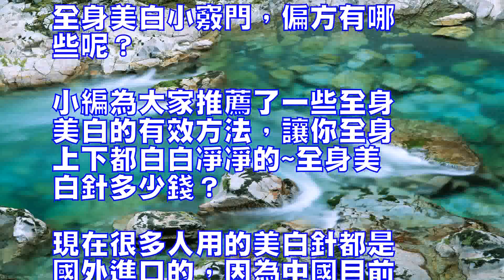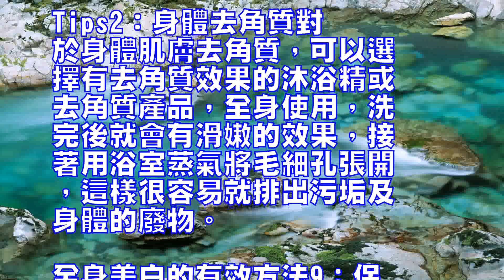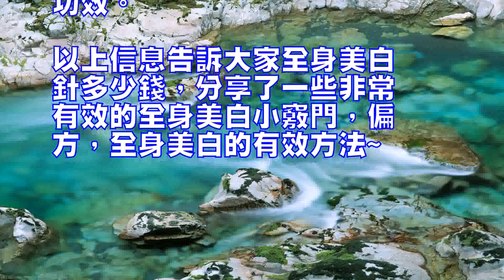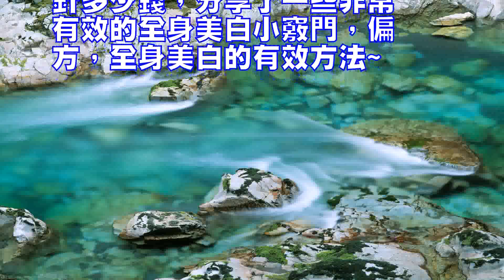全身美白針多少錢全身美白的有效方法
全身美白針多少錢？

全身美白的有效方法全身美
白針多少錢？

全身美白小竅門，偏方有哪
些呢？

小編為大家推薦了一些全身
美白的有效方法，讓你全身
上下都白白凈凈的~全身美
白針多少錢？

現在很多人用的美白針都是
國外進口的，因為中國目前
生產廠家很少。

大部分美白針都是從國外進
口的，而且肯定是有正規的
生產廠家，生產批號。

如果都是從正規途徑進口的
美白針，加上成本，關稅運
費等費用，價格肯定是低不
了。

美白針的主要成分是谷胱甘
肽，谷胱甘肽主要是谷氨酸
、半胱氨酸和甘氨酸結合而
成的三肽，是免疫系統保持
正常功能的關鍵物質。

除了大s美白針價格還有的
就是谷胱甘肽分為臨床與美
容用兩種。

真正的美白針打一針兩針是
沒有效果的，一般都是半個
療程才見效。

而且，美白針的效果也不可
能是永久性的，一般隻能維
持1-2年。

所以美白針是必須持續打的
，次數不同，美白針的價格
就會不同。

白的有效方法1、多喝水能
美白全身早上空腹喝一大杯
溫水，加檸檬效果會更好.
另外睡前30分鐘也要喝一
小杯水，讓細胞充分吸收，
可以防止黑色素，有效美白
.全身美白的有效方法2、
豆腐+海帶全身美白效果好
平時可以多吃吃豆腐，最好
配海帶來吃.豆腐富含蛋白
質，海帶含碘量高，對全身
美白來說效果超好.全身美
白的有效方法3、多喝牛奶
、多吃蔬菜水果能美白全身
多喝牛奶可以美白，多吃豐
富維生素C的蔬果，如番茄
、檸檬、芭樂、柳丁、山楂
、新鮮綠葉蔬菜類等.感光
能力強的食物，如香菜、紅
蘿卜、芹菜等盡量少吃.全
身美白的有效方法4、使用
全身美白潤膚露美白效果最
好的方法就是全身都塗一點
潤膚露，堅持使用的話一個
星期左右就可以見效，一個
月就基本可以全身白起來.
全身美白的有效方法5、油
炸、辛辣食品是全身美白的
殺手油炸食品、辛辣等刺激
性食物：如咖啡、可可、蔥
蒜、桂皮、辣椒、花椒等會
導致黑色素沉淀和雀斑的生
成，想全身美白的話應該少
吃.全身美白的有效方法6
、曬後要及時保養才可以全
身美白無論出去曬了多長時
間，回來都應該用溫水洗澡
，再用冷水沖一下，用些護
膚露來按摩全身，這樣可以
保證全身美白的效果.全身
美白的有效方法7、保證充
足的失眠時全身美白的關鍵
每天都要保證8小時以上的
睡眠是全身美白的關鍵，不
要發脾氣、亂生氣，多聽音
樂，保持好心情.全身美白
的有效方法8：肌膚去角質
老舊角質堆積，會導致我們
的皮膚粗糙、暗淡，不僅臉
部皮膚會有角質堆積，身體
也夫出現角質的堆積哦。

但全身去角質的方法並不是
都一樣的哦。

不同部位應該區分去角質。

Tips1：臉部去角質臉
部油脂分泌，加上附著在臉
上的一些灰塵，就容易使我
們的皮膚堆積老舊的角質，
所以一定要定期去角質，每
周至少要一次去角質，油性
皮膚可用磨砂型的去角質產
品，但對於乾性皮膚就要選
擇溫和的去角質產品。

Tips2：身體去角質對
於身體肌膚去角質，可以選
擇有去角質效果的沐浴精或
去角質產品，全身使用，洗
完後就會有滑嫩的效果，接
著用浴室蒸氣將毛細孔張開
，這樣很容易就排出污垢及
身體的廢物。

全身美白的有效方法9：保
濕美白肌膚有要水滋潤才會
顯得有光澤，白白嫩嫩的。

特別是在這個秋冬季節，臉
部肌膚和身體肌膚都容易乾
燥缺水哦。

Tips1：臉部美白潔面
後，要保濕產品為肌膚補水
，並鎖住肌膚水分。

定期用美白面膜，重視夜間
的密集護膚，因為夜間可是
肌膚美白的大好時機哦。

Tips2：身體美白趁還
未出浴室之前，將身體乳液
全身擦拭一遍，想雕塑身材
的美眉還可以在小腿、大腿
、腹部做一做按摩，可以維
持美妙的身材喔。

全身美白的有效方法10：
番茄美白這個美白配方可同
時作臉及手部美白。

特別是暗瘡皮膚，能有效去
油膩，防止感染，使皮膚白
皙細致。

配方：蕃茄半個、蜂蜜適量

用法：可將蕃茄攪拌成蕃茄
汁後加入適量蜂蜜攪至糊狀

均勻塗於臉或手部，待約1
5分鐘洗去。

建議每星期做1-2次。

全身美白的有效方法11：
牛奶沐浴將約1000ml
的鮮奶倒入熱水中，攪拌均
勻至半透明。

牛奶浴時，加入幾滴玫瑰精
油感覺會更好。

如果用奶粉，應先將奶粉按
飲用時的比例沖泡好再倒入
浴缸，以免產生奶粉結塊現
象。

另外，牛奶浴後應及時洗凈
浴缸。

推薦浸泡時間為15-20
分鐘。

牛奶中的乳脂、維他命及礦
物質具有天然的保濕效果，
不但能防止、修復肌膚乾燥
，還能令肌膚更為光滑、細
膩、白皙。

其所含酵素還能起到消炎、
消腫及舒緩的作用。

全身美白的有效方法12：
綠茶沐浴將喝過的綠茶渣或
喝過的茶包3-5包，放入
絲襪或棉布袋中，再將布袋
放入浴缸內註入熱水，推薦
浸泡時間為10-20分鐘

選擇較粗的茶葉也可以，通
常一次需用250g左右。

但應選擇酸堿度較為溫和的
茶葉，過酸或過堿都會對肌
膚不利。

綠茶沐浴能去除肌膚油脂及
污垢，有助於爽膚除痱、柔
軟角質。

另外，作為入浴劑，綠茶還
可由裡而外溫和身體，對身
體虛寒的人尤為適宜。

長期堅持也可以達到美白的
功效。

以上信息告訴大家全身美白
針多少錢，分享了一些非常
有效的全身美白小竅門，偏
方，全身美白的有效方法~